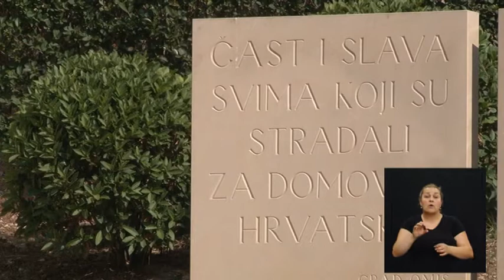Na prvoj crti - 22.07.2017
Gost: Stipe Ćoso, umirovljeni satnik HV (114 br.)
Tema: Omiški Poskoci